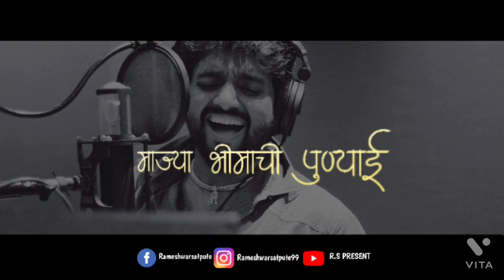Jay Bhim WhatsApp Status Video Dr Babasaheb Ambedkar Song Angathi Sonyachi botala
डॉ बाबासाहेब आंबेडकर यांची संपूर्ण माहिती खालील प्रमाणे

डॉ बाबासाहेब आंबेडकर यांचे प्राण्यांवर विशेष प्रेम

१) डॉ बाबासाहेब आंबेडकर यांचे शेवटचे ६ दिवस

२ ) डॉ बाबासाहेब आंबेडकर यांचे अनमोल विचार

३ ) वंदन तुला ज्ञानाच्या पाहाडा

४ ) भीमराया

५ ) डॉ बाबासाहेब आंबेडकर आणि दिलीप कुमार

६ ) धम्मचक्र प्रवर्तन दीन सोहळा

७ ) अशोक सम्राट यांनी बुद्ध धम्माचा कसा प्रसार केला